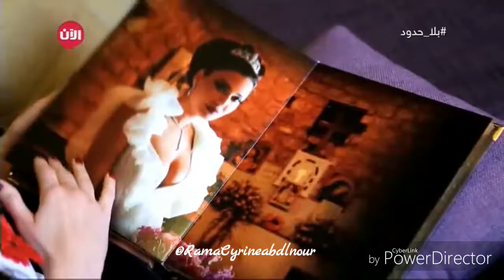انا كلي ملكك _ شيرين_ ( سيرين عبد النور وفريد رحمة ) عيد الحب ( العشاق ) Valentine day